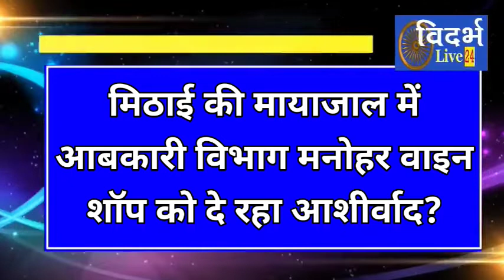VL24 - चंद्रपुर के मनोहर वाइन शॉप के पीछे लगता है शराबियों का मेला, टकराते है जाम, आबकारी विभाग मौन